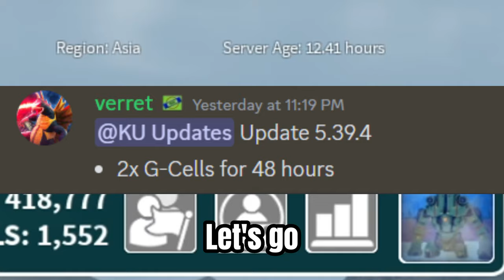UPDATE 5.39.4 (2x G-Cells) GRIND UNTIL THE EVENT IS OVER!! - Kaiju Universe